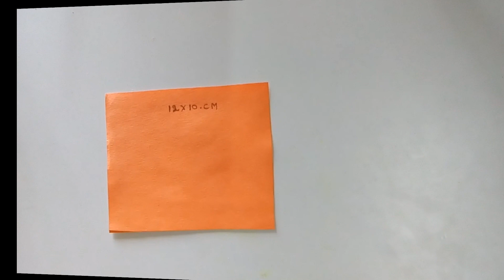tulip flowers wall decoration with paper || paper crafts colour flowers wall frame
If you like crafts, paper work,  paper art and craft easy paper crafts tutorial origami flowers, best out of waste and a to z paper crafts creativity this channel is absolutely for you.

we'll make all the videos of the paper crafts in this channel.
thanks